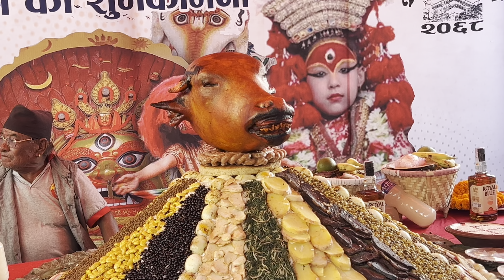ईन्द्रजात्रा । काठमाण्डौ S109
ईन्द्रजात्रा । काठमाण्डौ